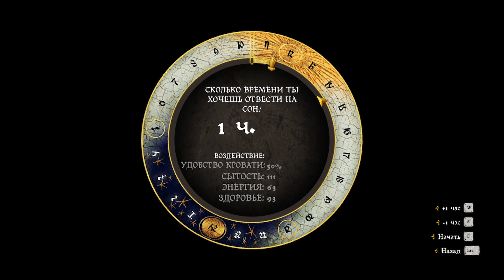Kingdom Come: Deliverance (11)